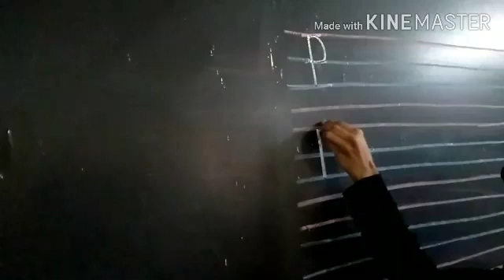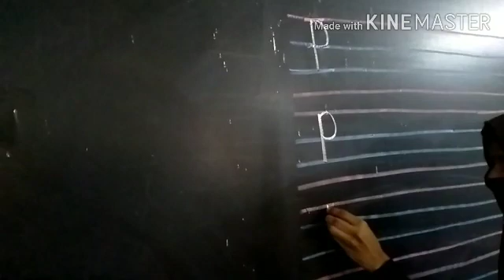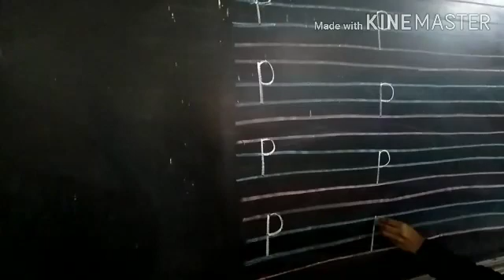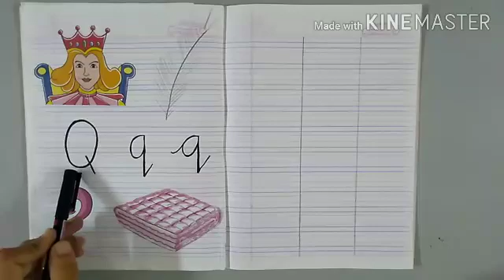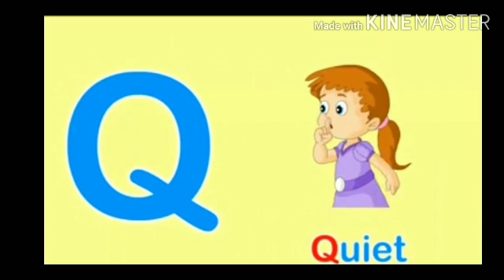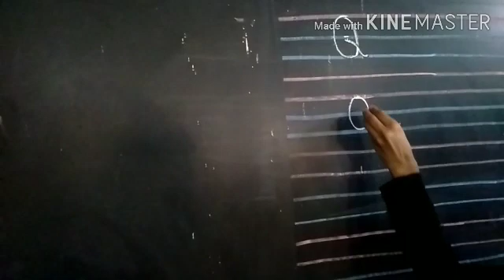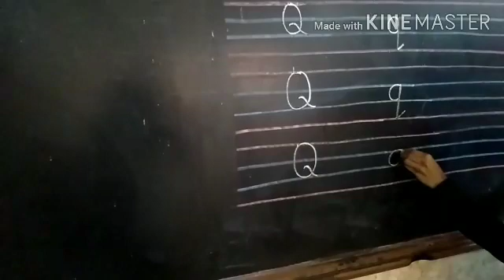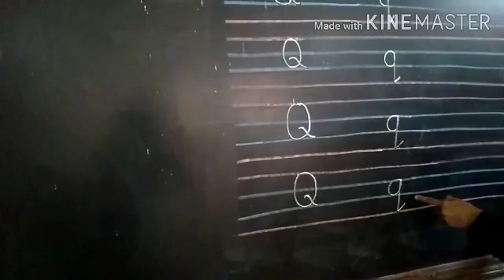09 VID 09 UKG DAY 4